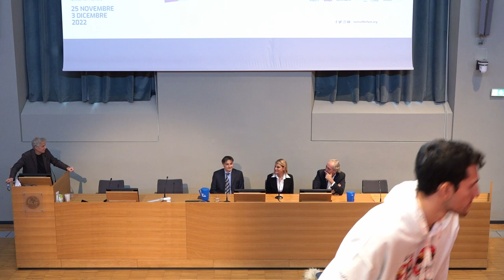CS Marco inedito: dagli ultimi cento giorni di Marco Pannella di Simona Ventura